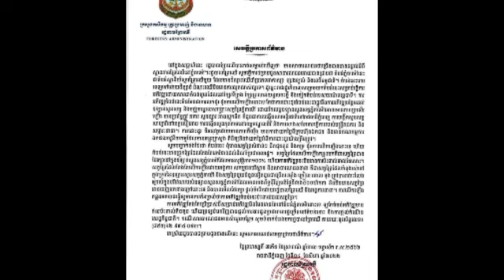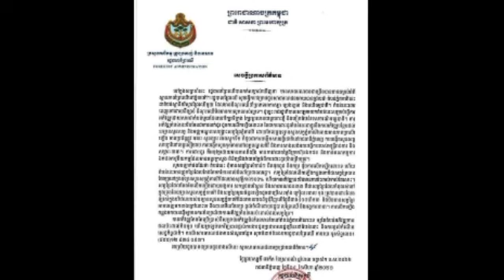ការអភិវឌ្ឍន៍​នៅ​តំបន់ភ្នំ​តា​ម៉ៅ​ មិនឈូសឆាយប៉ះពាល់សួនភ្នំតាម៉ៅនោះទេ សួន​ភ្នំ​តា​ម៉ៅ​ជាង​៤០០​ហិកតា​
ការអភិវឌ្ឍន៍​នៅ​តំបន់ភ្នំ​តា​ម៉ៅ​ មិនបាន​ឈូសឆាយ​ប៉ះពាល់​សួន​ភ្នំ​តា​ម៉ៅ​នោះទេ​ សួន​ភ្នំ​តា​ម៉ៅ​ជាង​៤០០​ហិកតា​នៅតែ​ដ​ដែល Development in Phnom Tamao has not been cleared, affecting more than 400 hectares of Phnom Tamao Park.